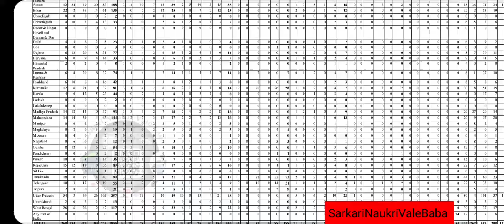SSC GD 2022 Tentative Vacancy out🔥 SSC GD 2022 State wise Vacancy| SSC GD 2022 Result & PhysicalTest